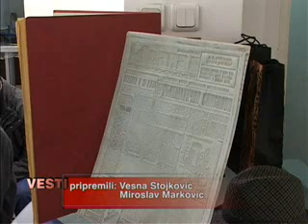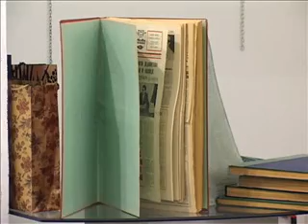05 03 jubilej paracinskih novina 14 dana